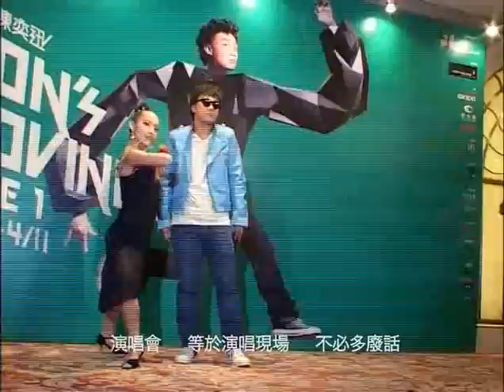Eason Chan 陳奕迅 '演唱會' MV